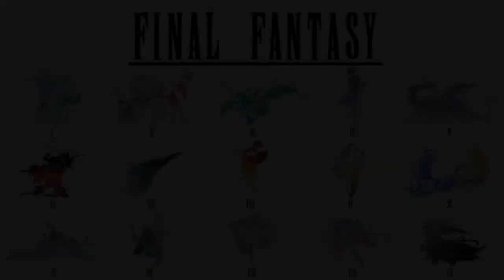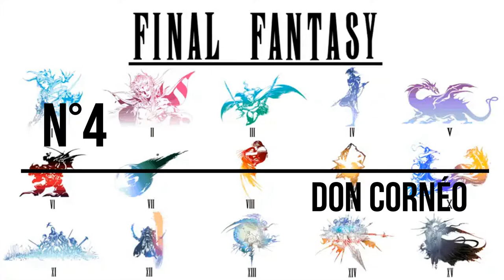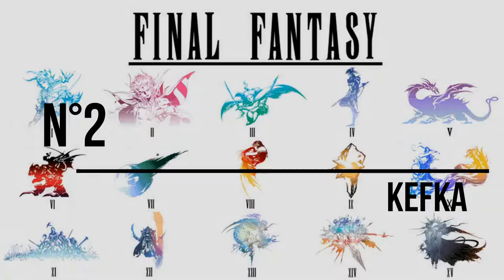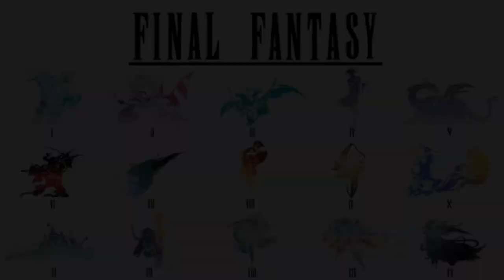Mon Top 5 des personnages cruels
ATTENTION : LA VIDEO CONTIENT DES SPOILS !

Nouvelle vidéo de Top/Flop 5. Il s'agit de classements personnels, je ne détiens pas la vérité absolue, donc, merci de respecter mes gouts, même si ceux-ci sont différent des vôtres.
Pour ce premier Top, je vous présente mon classement de mes personnages cruels favoris.

0:00 Opening
0:22 Introduction
0:52 N°5
2:59 N°4
4:57 N°3
7:02 N°2
8:56 N°1
11:49 Ending

CRÉDITS

Logo : Veevee & Arsène (Les Joueurs Fantômes), Soryû
Bannière : Soryû
Opening : Azem
Ending : Azem
Texte/Traduction : Azem
Montage : Azem
Voix Off : Azem
Miniatures : Azem

Musiques :
Insanity (Final Fantasy Tactics XIV)
Don Of The Slums (Final Fantasy VII)
Steel Reason (Final Fantasy XIV)
Dancing Mad (Final Fantasy VI)
The Shinra Corporation (Final Fantasy VII)

Sources - Vidéos :
StiM, EmptyMan000